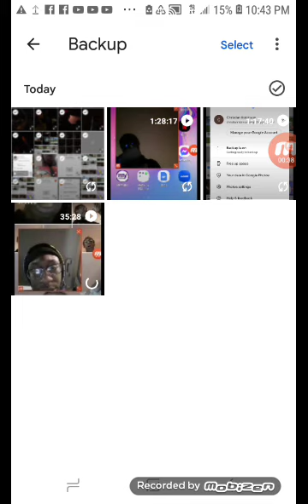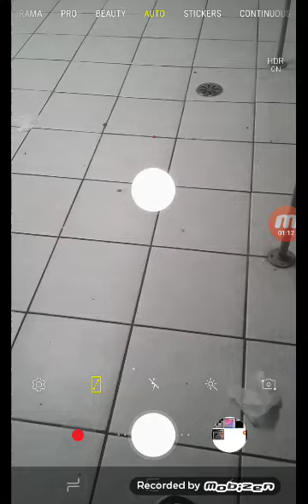Upload Photos And Camera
Pictures Upload Loading Phone Normal